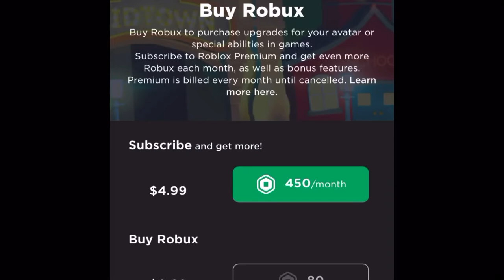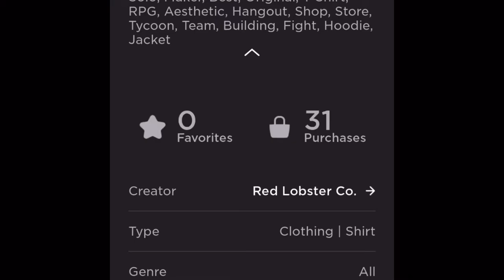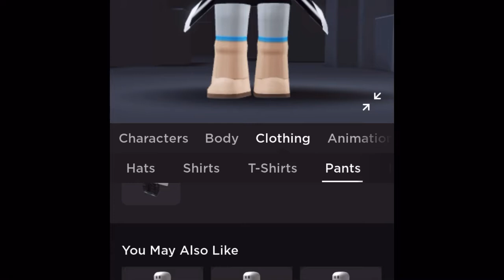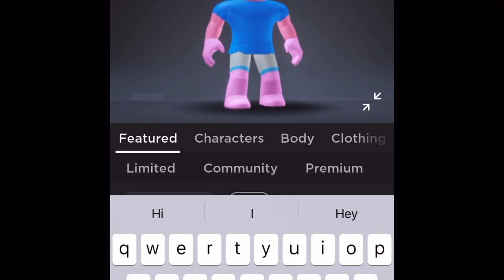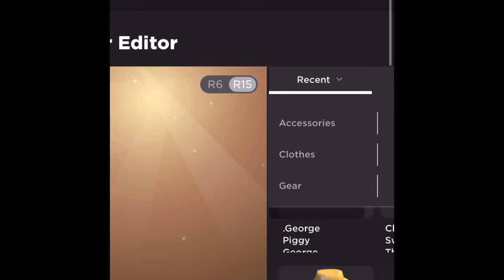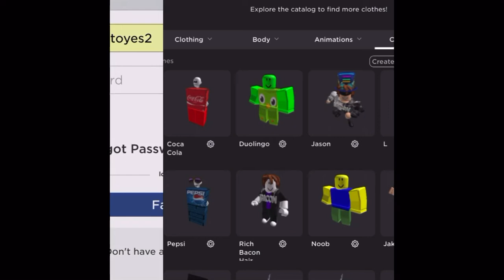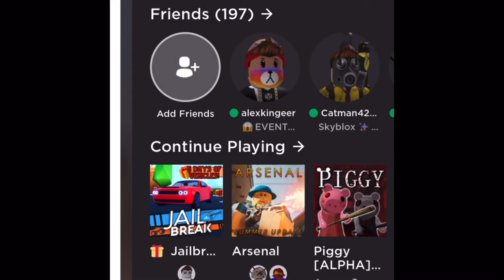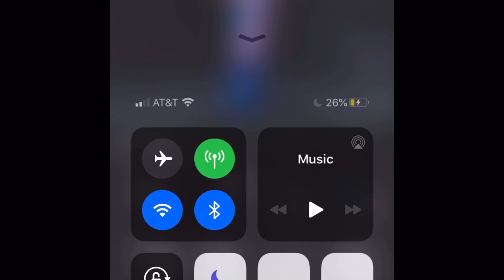Making George piggy on roblox